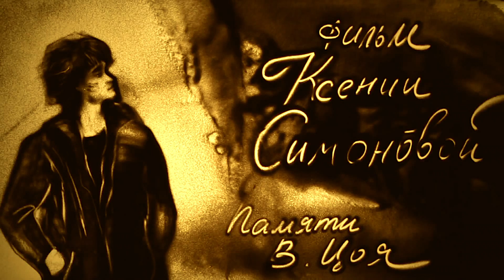Флешмоб "Перемен" памяти В. Цоя - песочная анимация Ксении Симоновой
"Перемен" - первый и крупнейший в России флешмоб в рамках ежегодного опен-эйра «Мото-Малоярославец». Флешмоб станет посвящением 55-летию со дня рождения поэта и музыканта Виктора Цоя, лидера группы КИНО. Юбилейный «МотоЯрославец — Russian Bike Week Anniversary» пройдет в 25-й раз под Калугой с 29 июня по 2 июля 2017 года. Песочный трибьют Ксении Симоновой в память о В7Цое будет показан во время флешмоба ПЕРЕМЕН.